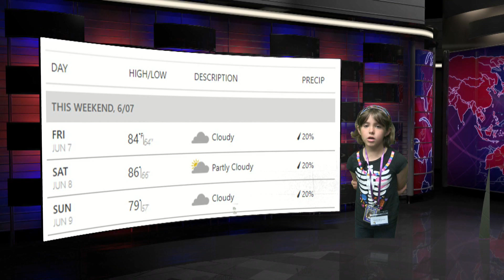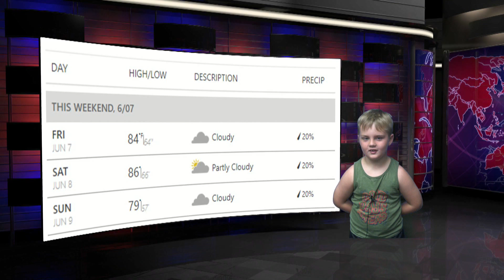Newsroom Week 1 - 8:00am Class Show --- June 3-6, 2019